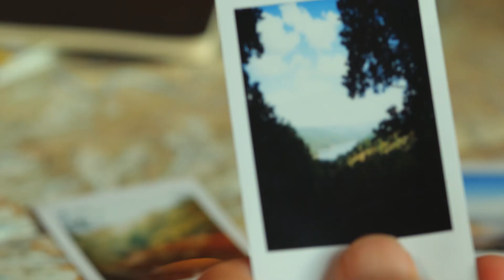Adventure - One Road At A Time | Range Rover Sport SVR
Exhilarate your senses and make driving an experience again.  The all aluminum frame, SVR performance, and the luxury of Range Rover all combine to bring you the ultimate performance luxury SUV.  The 2017 Range Rover Sport.  Above & Beyond